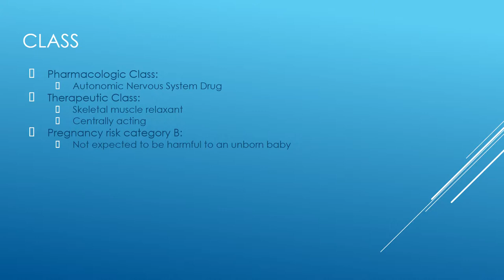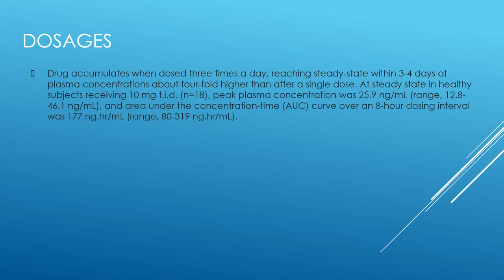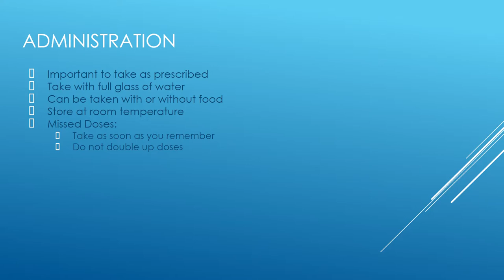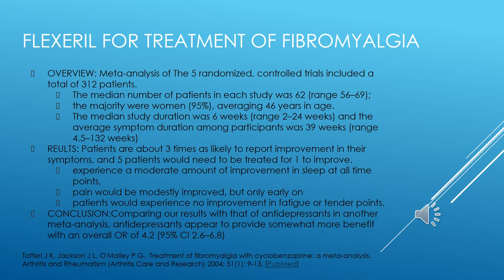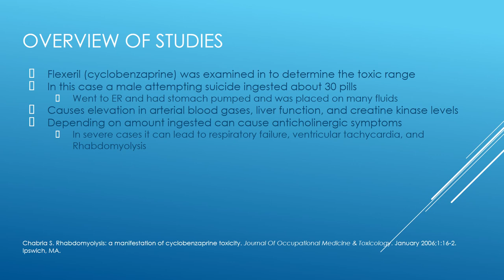Flexeril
Overview by Brendon and Seth